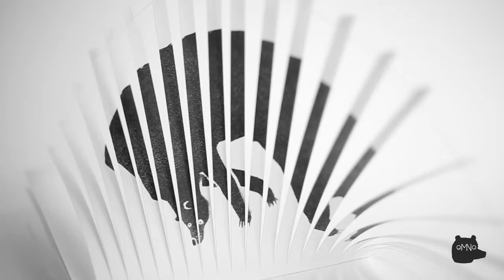drop by drop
Element of the book “Black Bears For White Days/ White Bears For Black Days”
Maria Nalbantova